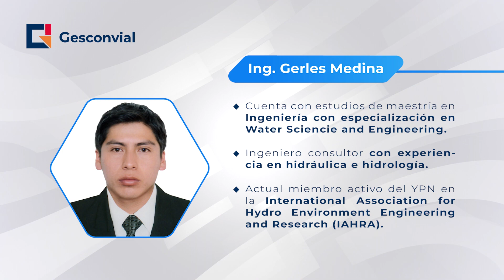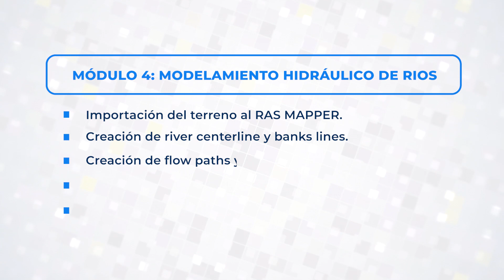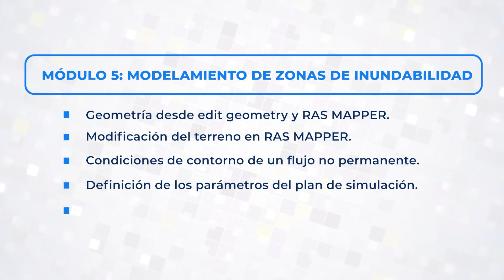Curso Especializado - Modelamiento Hidráulico con HEC-RA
🤩 Curso Especializado - “Modelamiento Hidráulico con HEC-RAS"

Modalidades:
📌 Modalidad Gratuita: 1 sesión
📌 Modalidad Avanzada: 6 sesiones

⏰¡Iniciamos este 09 de Enero!

✅Horario: Martes y Jueves de 8:00 p.m. a 10:00 p.m.
✅Online en vivo
✅Incluye Certificado a nombre de Gesconvial